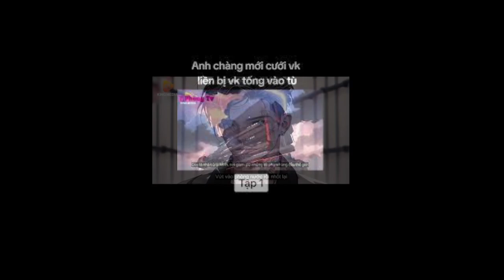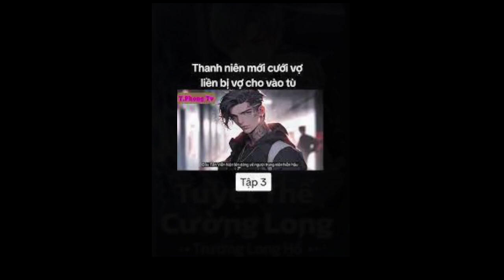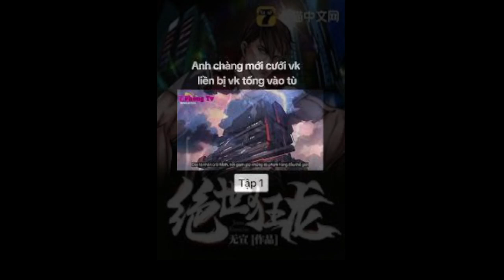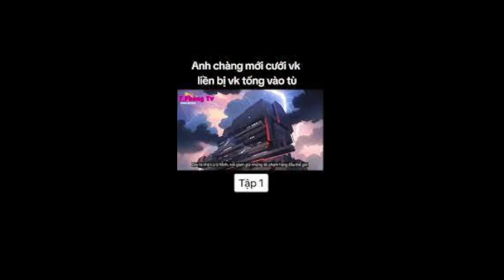Ngục ra cuồng long chương 2107 - 2113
This Youtube channel is not enabled to monetize from Youtube so please donate for us